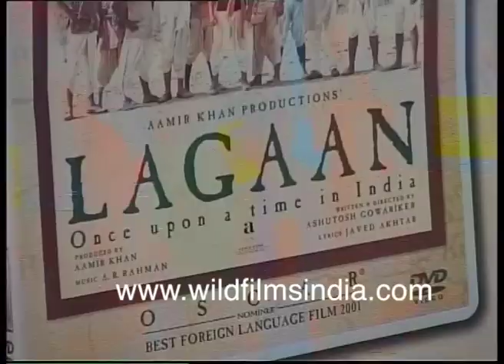Aamir Khan plays a Lagaan cricket match with Kiran Rao, at a shopping mall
During the days of promoting his film Lagaan, actor Amir Khan plays cricket in a mall wearing his 'Lagaan' attire of dhoti.

Lagaan team gets into a scrimmage type huddle! They sit around on the mall floor and sign cricket bats for the audience, to promote Lagaan. Aamir and Kiran are out and about in full support of the team and cast of the film. Quite a sight to see bare chested men walk around a mall!

The entire Lagaan team plays Cricket at a Mumbai mall, with Aamir Khan in Lagaan attire, and Kiran Rao by his side at the time. A net has been set up so a stray cricket ball doesn't hit a mall-goer. Food Bazaar at the back, even the stumps have been set up on the concrete floor. The extent to which Bollywood will go, for self promotion...

Lagaan team plays Cricket at a Mumbai mall, Aamir Khan in Lagaan attire, Kiran Rao by his side

Aamir Khan playing cricket in a dhoti and trainers

Lagaan (transl. Agricultural tax), released internationally as Lagaan: Once Upon a Time in India, is a 2001 Indian Hindi-language epic musical sports film written and directed by Ashutosh Gowariker. The film is produced by Aamir Khan who stars alongside debutant Gracy Singh while British actors Rachel Shelley and Paul Blackthorne play supporting roles. Made on a then-unprecedented budget of ₹250 million (US$5.32 million), the film was the maiden project from Aamir Khan Productions and was shot in villages near Bhuj.

The film is set in 1893, during the late Victorian period of India's colonial British Raj. The story revolves around a small village in Central India, whose inhabitants, burdened by high taxes, and several years of drought, find themselves in an extraordinary situation as an arrogant British army officer challenges them to a game of cricket, as a wager to avoid paying the taxes they owe. The narrative spins around this situation as the villagers face the arduous task of learning a game that is alien to them and playing for a result that will change their village's destiny.

Lagaan released on 15 June 2001, clashing with Gadar: Ek Prem Katha. Lagaan received widespread critical acclaim and awards at international film festivals, as well as many Indian film awards. It became the third Indian film to be nominated for the Academy Award for Best Foreign Language Film after Mother India (1957) and Salaam Bombay! (1988). Source: Wikipedia